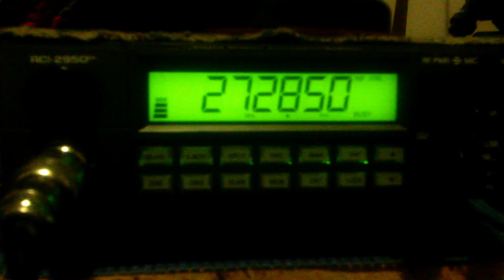Channel 28/27285 a.m. Skip conditions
The Skipper's rolling this morning at 7:56 in the morning Florida and the south is coming in there like they're locals. Hopefully the conditions will stay in there instead of rolling out here about 11 o'clock Eastern Daylight Time.

Thanks for you for watching my videos.

If you're going to give me a thumbs down man up and tell me who you are and why I was given a thumbs down